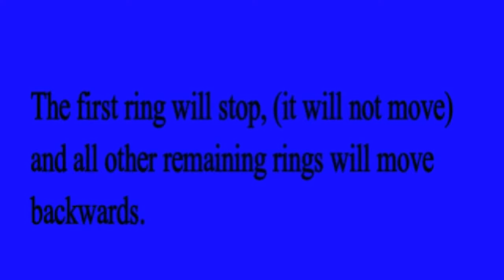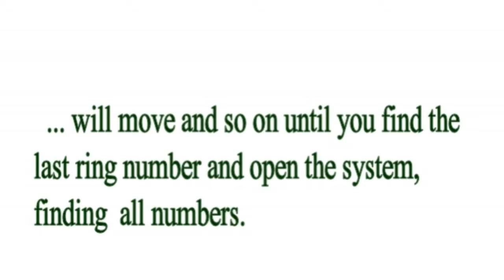How to / discover lock combination ( password padlock )